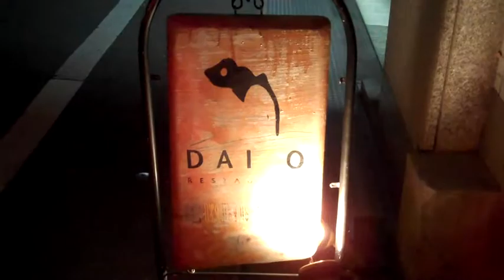20110312 62歳誕生日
６２歳という、なんとも中途半端な年齢。 若い頃は、６０歳過ぎて生きているなんて全くイメージ出来なかった。 年をとってみると、若い頃と全く感覚が変わらない。 つまり、全く進歩していないということ。 いつになったら立派なジジイになれるのだろうか？？